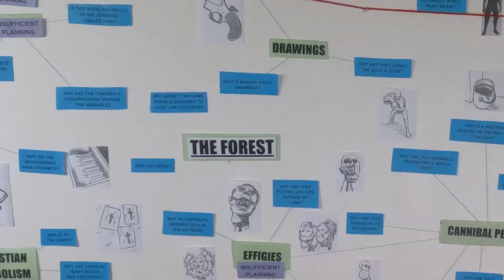SovietWomle Face Reveal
Snaped from "What's so strange about The Forest? (2014)"